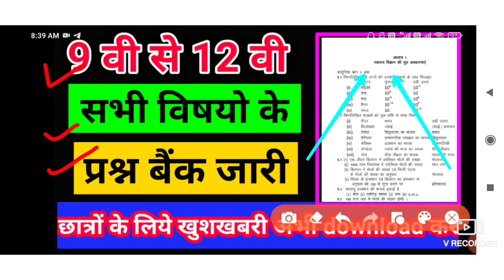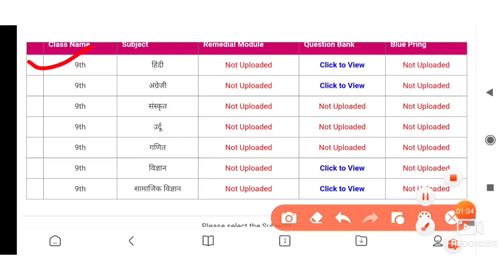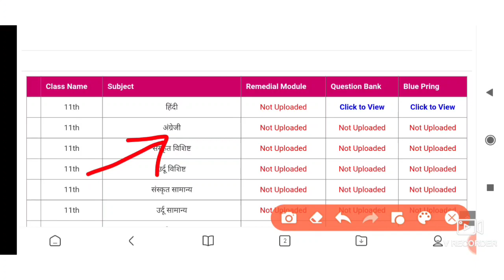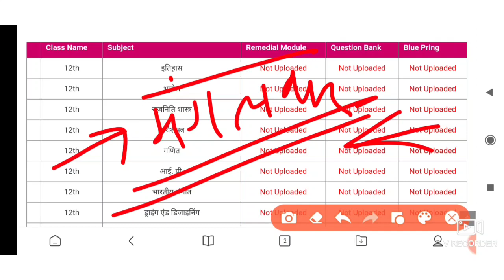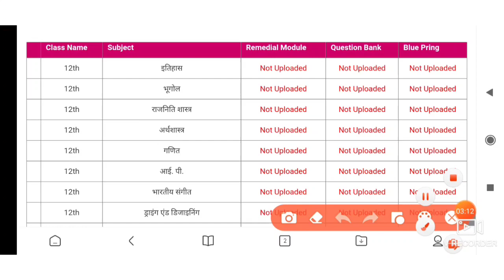एम पी बोर्ड छात्रों के लिये खुशखबरी // 9 वी से 12 वी तक नये प्रश्न बैंक जारी // कैसे download करे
new update छात्रों के लिये बुरी खबर

telegram लिंक